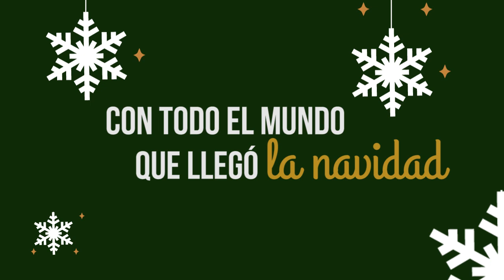SanLuis - Llegó la Navidad (Lyric Video)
Para ustedes nuestro humilde presente en esta hermosa fecha. Dios los bendiga y Feliz Navidad!!!